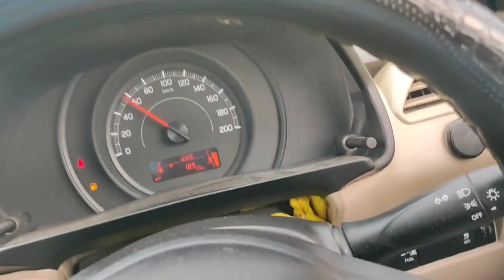Mayank ke sath ki masti Rohtak main |RMTravelLife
Welcome to the RMTravelLife channel, where adventure meets family and every journey becomes a cherished memory! 🌍👨‍👩‍👧‍👦

Embark on a virtual voyage with us as we navigate the world of family and travel, sharing the joys, challenges, and unforgettable moments that come with exploring new destinations together. 🚗✈️

Join our family of explorers - meet Dad, Mom, and the little ones - as we wander through exotic landscapes, taste mouthwatering cuisines, and discover the hidden gems that make each place unique. Whether it's a bustling city, a serene beach, or a quaint mountain village, we're on a quest to create lasting memories and meaningful connections.

Expect a blend of laughter, love, and a touch of chaos as we document our adventures in a series of vlogs that capture the essence of family life on the road. From packing struggles to spontaneous dance parties, we're laying it all out for you!

But it's not just about the destinations; it's about the journey. Our travel tips and tricks will help you plan your own family adventures, ensuring a seamless experience filled with fun and relaxation.

After all, life is a journey, and we're here to make every moment count. Pack your bags and join the RMTravelLife family - where every adventure is a story waiting to be told! 🌟👪✨